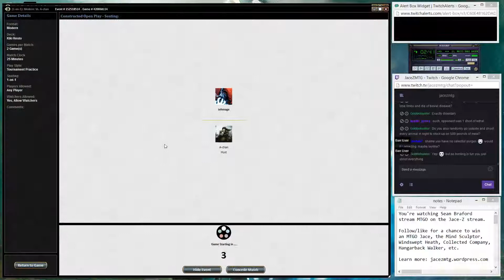BFZ Sealed, Modern Kiki-Jiki Resto, Dimir Mill, Naya, etc (Part 15)